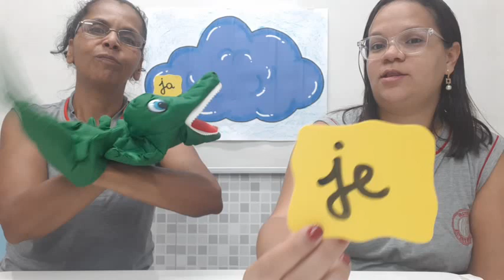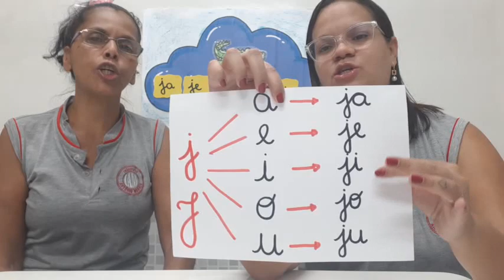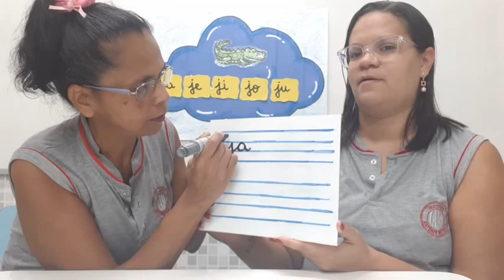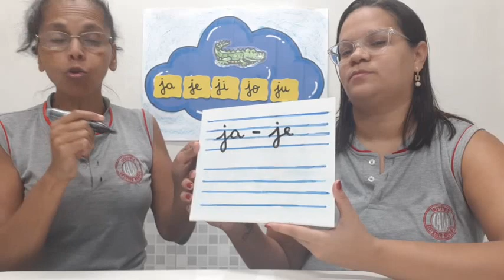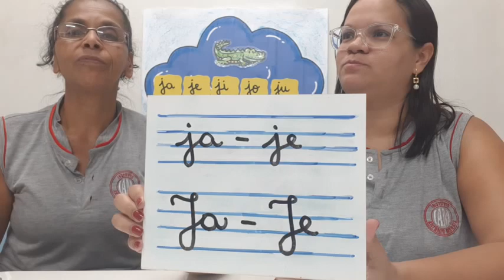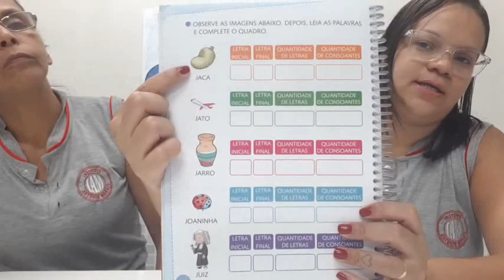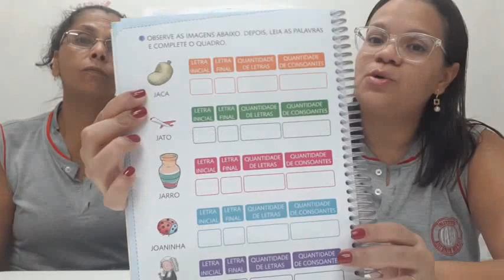IAM - PRÉ II - PORTUGUÊS (LANÇAMENTO FAMÍLIA DO J) 15-06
Professoras: Suellen e Solange